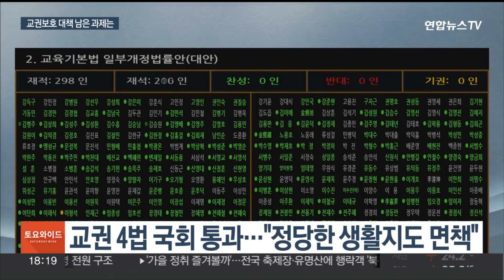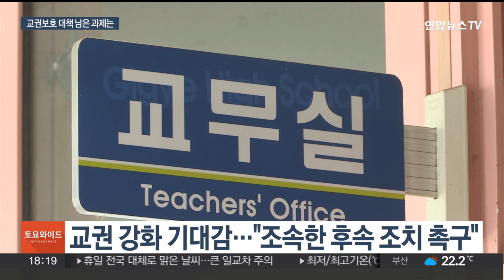교권 4법 통과했지만…아동복지법 등 후속 과제도 / 연합뉴스TV (YonhapnewsTV)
교권 4법 통과했지만…아동복지법 등 후속 과제도
[뉴스리뷰]

[앵커]

교권보호 4법이 국회를 통과한 가운데 제도 안착을 위해 신속한 후속 조치가 필요하단 목소리가 나옵니다.

교원단체들은 남은 입법 과제 해결과 악성민원 대응 시스템 마련에 속도를 내야한다고 강조합니다.

김장현 기자입니다.

[기자]

21일 국회 본회의 1호 법안으로 통과된 교권 4법의 핵심은 교원의 정당한 생활지도를 아동학대로 보지 않는 겁니다.

정당한 교육활동이라면 아동학대를 적용하지 않는다는 조항이 만들어져 일부 학부모가 아동학대라고 민원을 넣거나 수사기관에 신고해 교사를 위협하는 일을 일부 막을 수 있게 됐습니다.

교원이 아동학대 범죄로 신고되어도 정당한 사유 없이 직위해제하지 않는 조항도 마련됐습니다.

25일부터는 교사가 아동학대 수사를 받게 될 경우 7일 안에 교육감이 사안을 확인해 정당한 생활지도인지에 대한 의견을 내게 됩니다.

다만 법안이 현장에 안착하는 과정에서 사안을 둘러싼 학부모와 교사 간 갈등의 소지가 남아있다는 지적도 있습니다.

교사단체들이 교권 4법의 토대가 되는 '아동복지법'과 '아동학대처벌법' 개정안의 조속한 처리를 촉구하는 이유인데, 현재 법안은 국회에 계류된 상태입니다.

[조성철 / 한국교원단체총연합회 대변인] "아동복지법과 초중등교육법이 충돌했을 때 보호받지 못하는 것 아니냐는 우려가…정당한 생활지도는 아동학대를 적용하지 않는다는 내용을 모법인 아동복지법, 아동학대처벌법에도 명시(해야 합니다)"

교사들은 남은 입법 과제의 국회 통과를 촉구하기 위해 다음 달부터 집회 재개를 검토하고 있습니다.

아울러 악성민원 대응 시스템 구축과 필요한 인력·예산 지원 등이 뒤따라야 학교에서 교권보호 대책이 제대로 작동할 수 있다고 보고 있습니다.